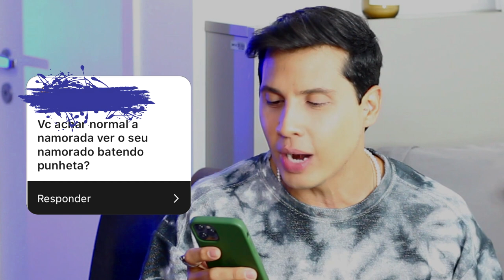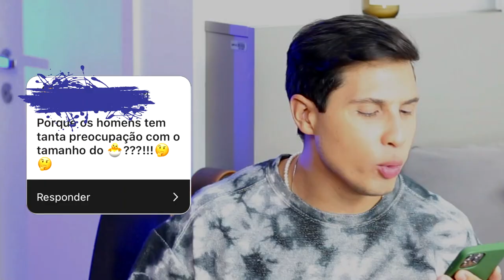É NORMAL a namorada ver o namorado batendo uma? Infecção urinário por s3x0 an@l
É normal a namorada ver o namorado batendo uma?

Edição:
Vitor Marsale - @vitormarsale